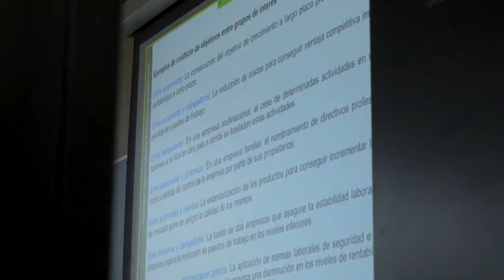Masterra Nekazaritzako Ingeniaritzan (NUP)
Silvia Arazurik, M.ª Ángeles de Blasek eta Fermín Goicoecheak –hurrenez hurren NUPeko Nekazaritzako Ingeniaritzako Masterreko zuzendaria, kalitatearen arduraduna eta egresatua– azalduko dizute zertarako den egokia prestakuntza hori, zeinak bi aldiz segidan lortu baitu ingeniaritzetarako EUR-ACE® kalitate-ziurtagiri europarra.